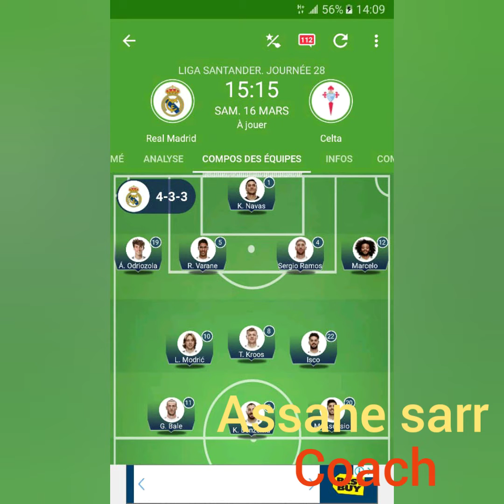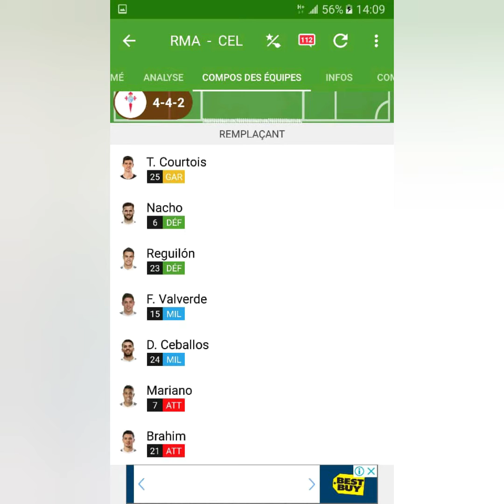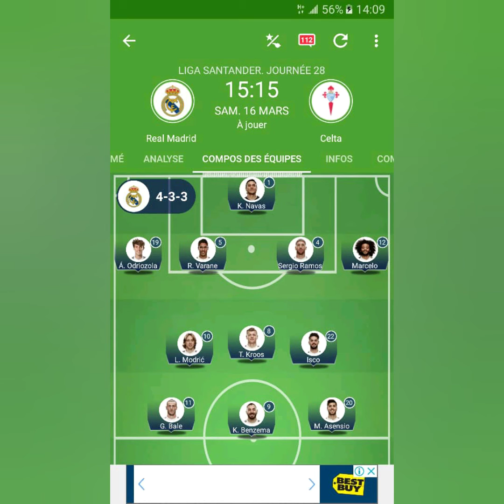Real Madrid Vs celta vigo retour en force de isco Marcelo navas zidane les supporters s'en rejoui